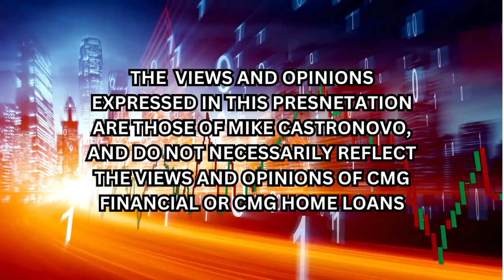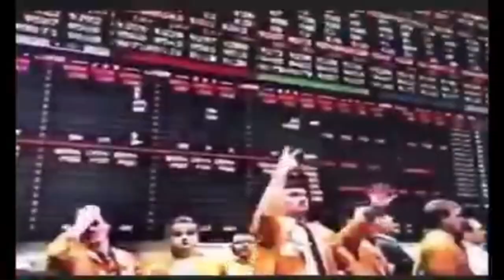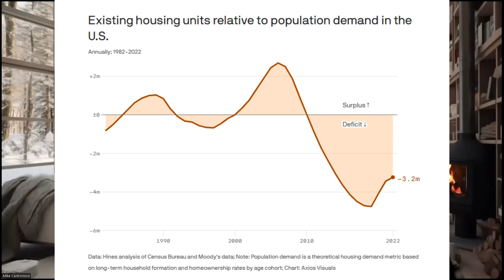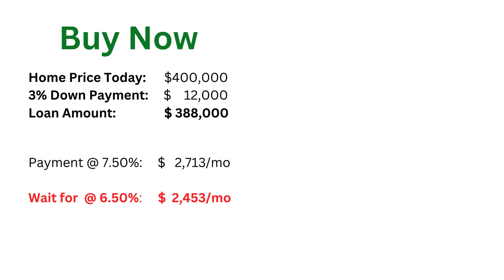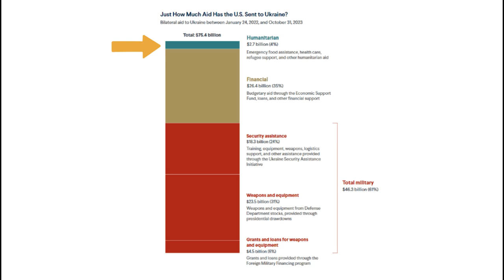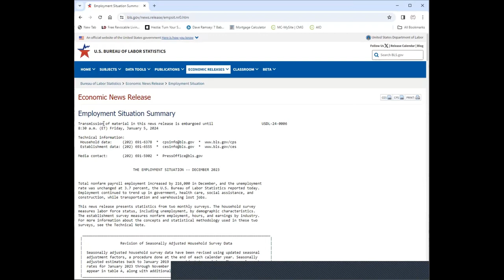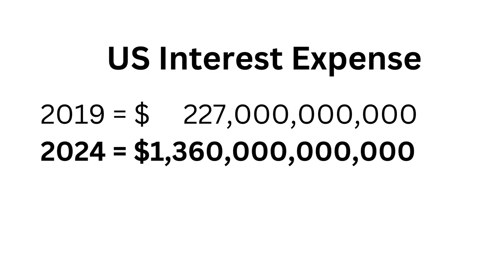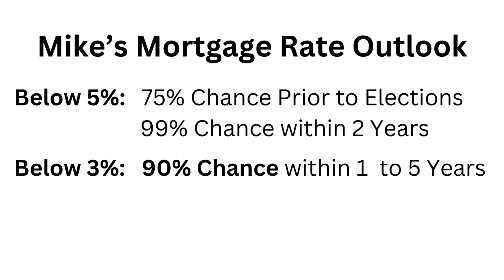Unlocking 2024: Insights into the US Housing & Mortgage Rate Outlook - Definitive Answers for You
Michael (Mike) Castronovo - Senior Loan Officer - NMLS ID# 19831
CMG Financial - NMLS ID# 1820
CMG Home Loans - Branch NMLS ID# 1093019

CMG Financial™ is a registered trade name of CMG Mortgage, Inc., NMLS# 1820 in most, but not all states. CMG Mortgage, Inc. is an equal housing lender. Tennessee Mortgage License # 109401. To verify our complete list of state licenses, please